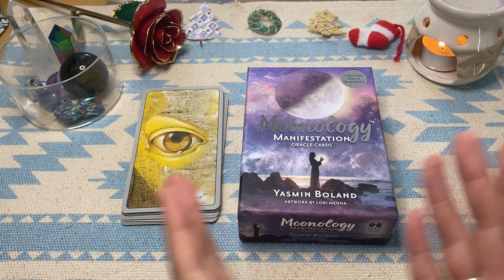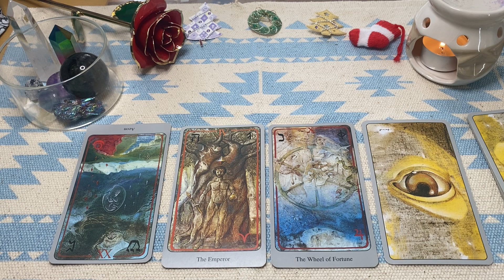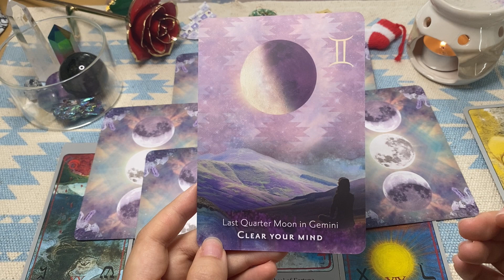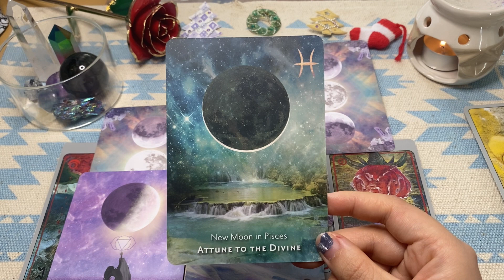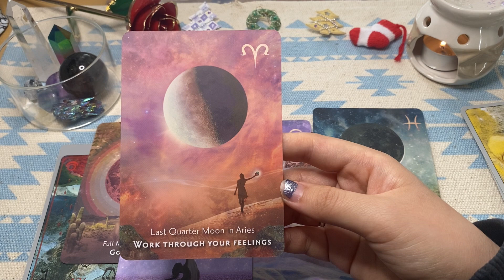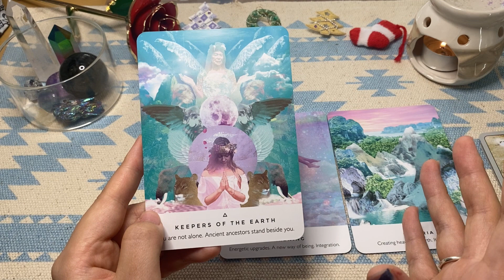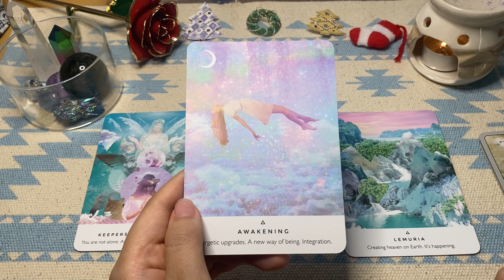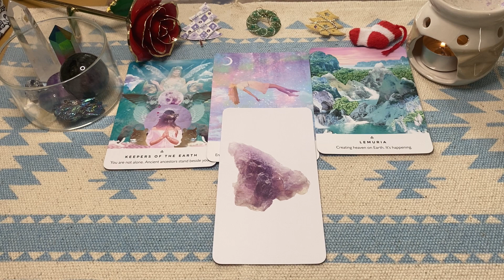tarot🔮BTS How is LA？今どんな感じ？今後どんな感じ！？🍋メンバーそれぞれの心境も🌙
BTSリーディング💖
実在する団体様とは関係ありません💖
個人の見解とのご理解の上、エンターテイメントとして楽しんでいただけたら幸いです🕊

宇宙を軸としてメッセージを届けておりますのでエンターテイメントとしてお楽しみください🧚‍♂️

個人鑑定について詳しくはこちらをご覧ください✧*̣̩⋆̩☽⋆゜

👼カード紹介🌟